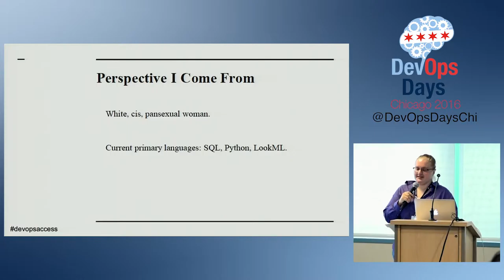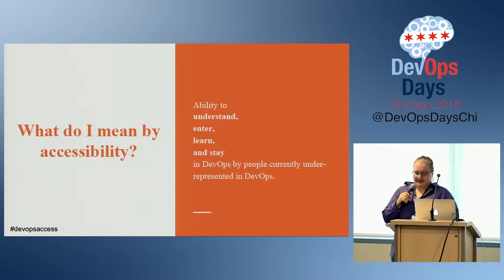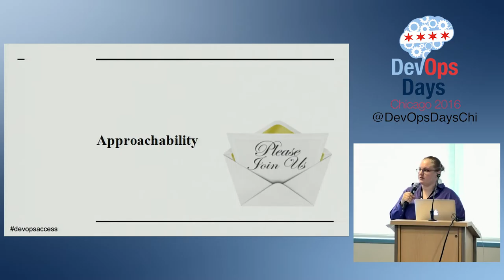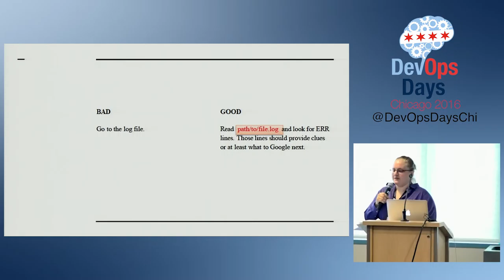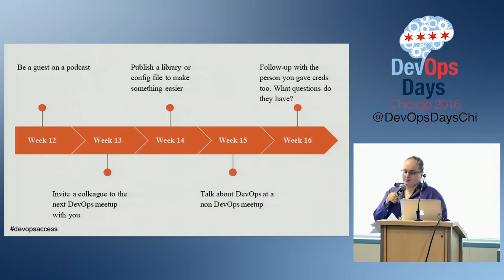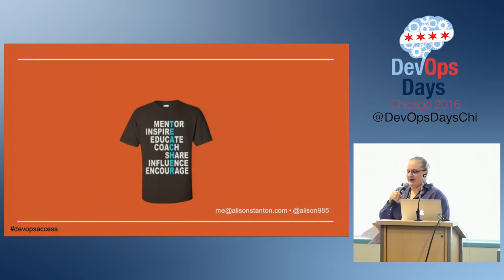DevOpsDays Chicago 2016 - Ways DevOps Could Be More Accessible by Alison Staton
I probably am doing DevOps without even knowing it. When I discovered the DevOps Dictionary definition of "goat" I fell in love. My perspective on DevOps as a self-taught woman in technology and what the DevOps community could be more inclusive and accessible to me and other people I know.